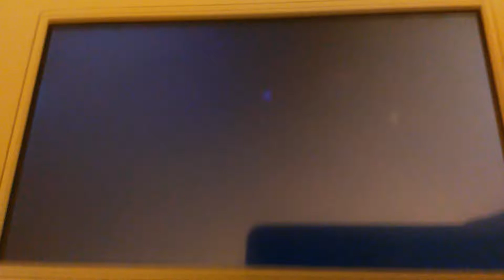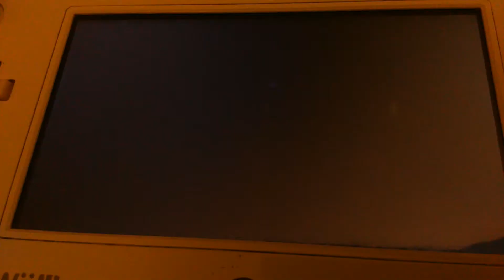Mario kart wii | Mii Brandon Mach bike Vs NinstarMUGIstar Daisy Wild Wing | drift boot 3 mushrooms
Mii Brandon Mach bike 2:10.592 you win
NinstarMUGIstar Daisy Wild Wing you lose
Mario kart wii Time Trials coconut Mall NinstarMUGIstar Daisy Wild Wing drift boot 3 mushrooms  hard